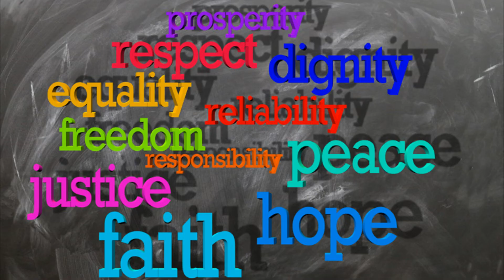DYK why John the Baptist is so prominent during the Advent Season?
Advent is a season of joyful anticipation and preparation for the coming of Christ in our lives both at Christmas, in our daily lives and at the end of time.  In the gospels, John the Baptist's role is to prepare the way of the Lord, filling in valleys, levelling mountains and hills, making straight the paths so that the Lord can come easily and speedily. In this way, John becomes the ideal model for what we are to be about during the entire Advent Season, namely, preparing the way for the Lord to come into our lives, our families, our communities and our world. Make time to view this week's Do You Know video and learn from John the Baptist how to celebrate the Advent Season so as to be prepared for Christ's coming whenever he arrives.